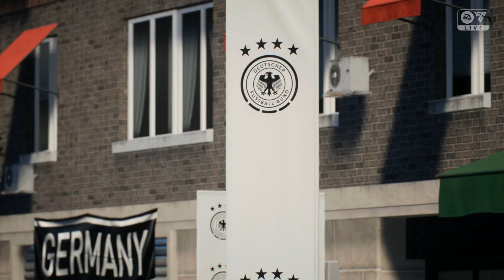EA FC 24 GAMEPLAY II Germany vs Netherlands II